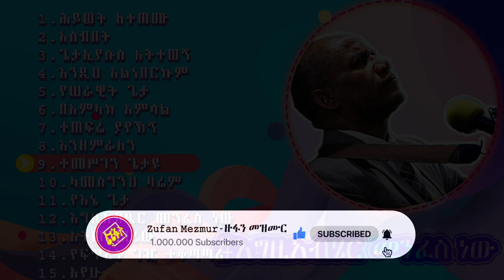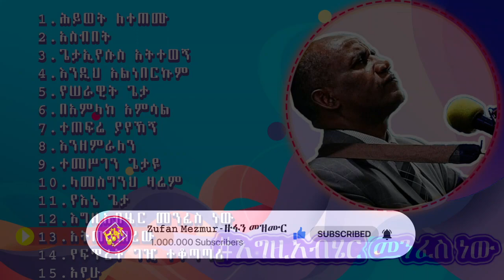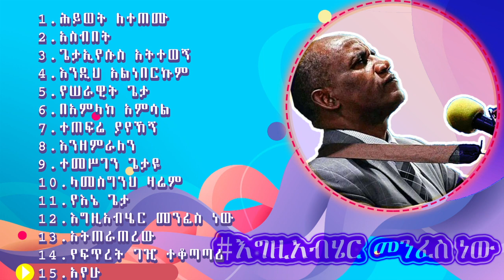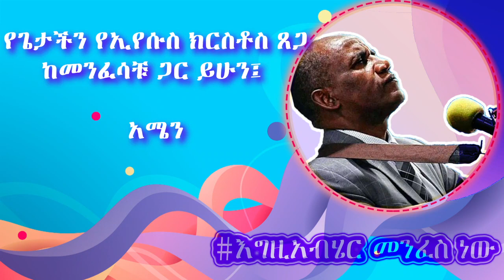የዘማሪ ተስፋዬ ጋቢሶ Vol 2. ሁለተኛው ሙሉ አልበም Tesfaye Gabiso 2nd Full Album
የዘማሪ ተስፋዬ ጋቢሶ ሁለተኛው አልበም ሙሉ መዝሙር
Tesfaye Gabiso Full Album Song - Egziabher Menfes New

Vol. 2 - እግዚአብሄር መንፈስ ነው

00፡10 ሕይወት ለተጠሙ (Hiwot Letetemu)
05:10 አስብበት (Asebebet)
08:32 ጌታ ኢየሱስ አትተወኝ (Gieta Yesus Atetewegn)
12:30 እንዲህ አልነበርኩም (Endih Alneberkum)
17:24 የሠራዊት ጌታ (Yeserawit Gieta)
21:05 በአምላክ አምሳል (Bamlak Amsal)
24:09 ተጠፍሬ ያየኸኝ (Teteferie Yayehegn)
28:15 እንዘምራለን (Enezemeralen)
29:43 ተመሥገን ጌታዬ (Temesgen Gietayie)
33:23 ላመስግንህ ዛሬም (Lamesgeneh Zariem)
37:17 የእኔ ጌታ (Yenie Gieta)
41:31 እግዚአብሔር መንፈስ ነው (Egziabhier Menfes New)
46:10 አትጠራጠረው (Ateteraterew)
49:45 የፍጥረት ገዢ ተቆጣጣሪ (Yefetret Gejzi Tekotatari)
52:55 አየሁ (Ayehu)

ከተባረካቹበት Comment ላይ ተስፋዬን ባርኩት።

የእግዚአብሄር ምህረት እና ቸርነት በህይወታቹ ሁሉ ይብዛላቹ ።

✅✅✅✅✅✅Social Medias✅✅✅✅✅✅✅